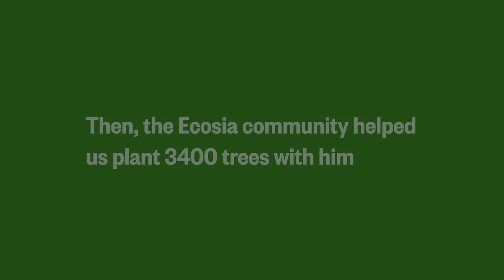How One Man Planted A Forest in 5 Years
We first met Bassouri Seck and his wife, Khodia, in October 2018. Like many other families in Kaffrine, Senegal, they struggled to grow crops on their land. With no trees to protect it from the sun or the wind, the soil was drying out.

Thanks to the support of the Ecosia community, we partnered with Trees for the Future to assist families like the Secks in creating forest gardens. In these gardens, trees grow alongside the crops, creating a protective microclimate, providing shade and moisture in the dry season, and protecting the crops from the wind and animals.

Now, climate change and water scarcity remain an ongoing challenge for families like the Secks. But stories like theirs show that with collective effort and resources, we can have a positive impact.

WHO IS ECOSIA?

OUR OTHER SOCIALS:
🌎The Ecosia Blog (also in DE and FR)

⌚️Time stamps
00:00 Before Ecosia
00:34 The Seck family
01:16 Life's changed
02:18 Before/after 1
02:48 Before/after 2
03:48 Message for you
04:18 🙏🏾
Director & producer  Fátima González-Torres (IG: @fatilugonzalevic)
Script Fátima González-Torres
Cinematographer Shane Thomas McMillan (IG: @dokumentarian)
Editing & post-production Christian Sawalski
Motion graphics & animation Christian Sawalski
Additional support Trees for the Future (IG: @treesforthefuture)